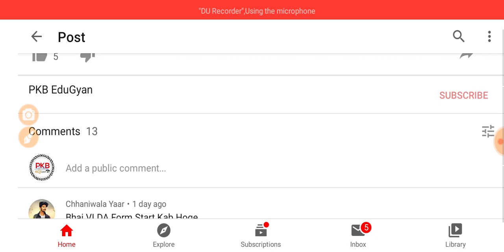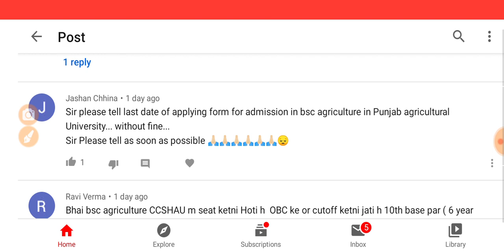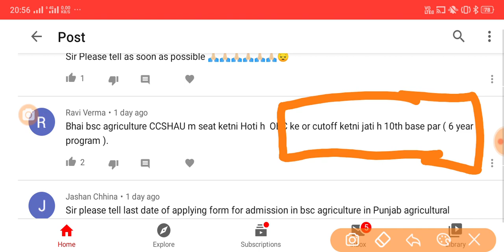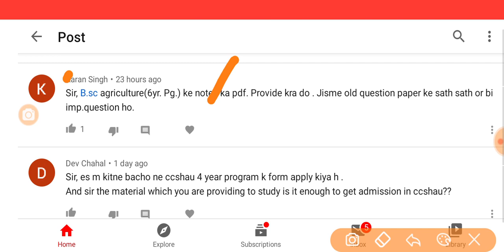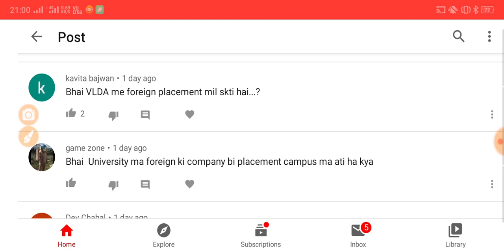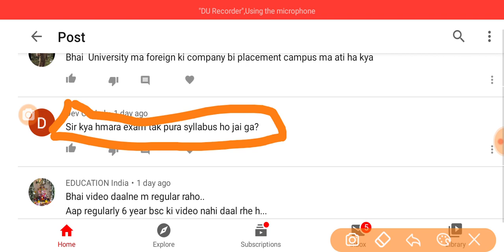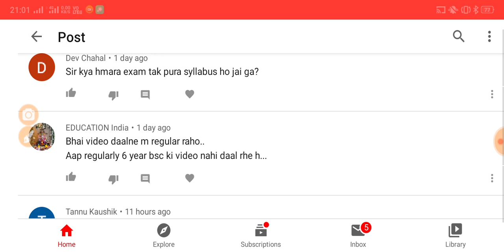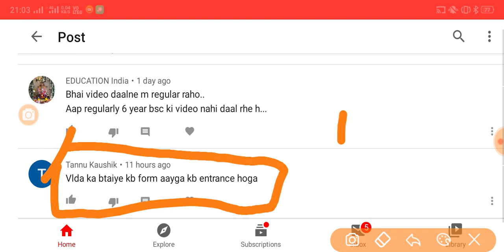Reply of Your comments || Aapke कॉमेंट्स का रिप्लाई